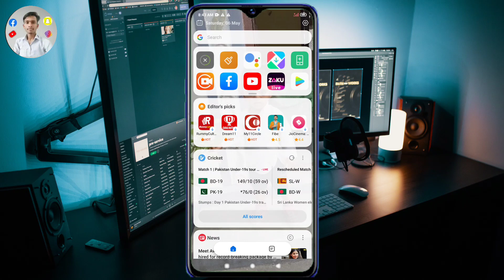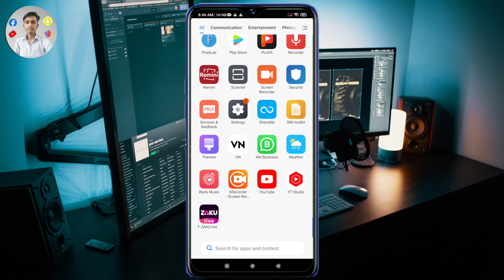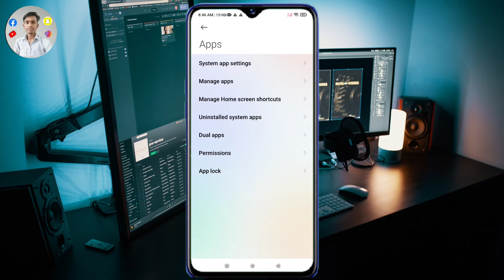facebook video watch icon missing problem solve | facebook video watch video option not showing 2023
Hello dosto aaj ke is video mei ham aap ko batane wale hai ki facebook account me video watch ka icon dekhano ko nahi milta to use wapas kaise laye is video me batayenge

facebook video watch icon not showing
facebook video watch icon missing problem solve
facebook watch icon not showing
facebook shortcut bar not showing
facebook watch
facebook video option not showing
facebook video watch icon problem solve
facebook video watch icon not showing problem solve
facebook video icon missing
facebook watch not available
watch video option missing on fb
facebook watch video option show nahi ho raha hai
facebook video nahi chal raha hai
facebook me watch video ka option nahi dikha raha hai
video watch icon not showing problem
facebook video watch option not showing
video watch option nahi aa raha hai
how to fix video watch option not showing problem